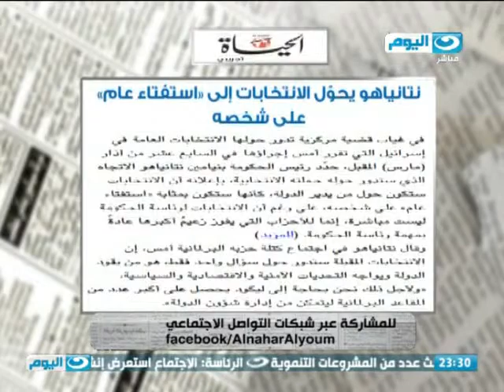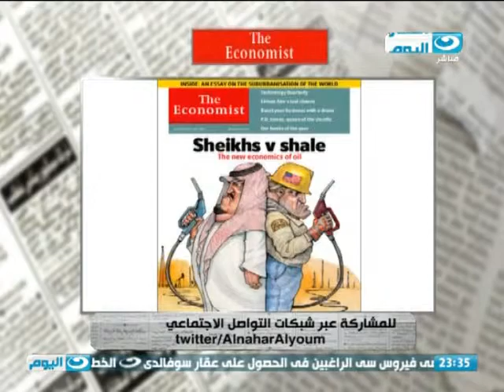الصحافة_اليوم | نتينياهو يحول الانتخابات الى استفتاء عام على شخصة